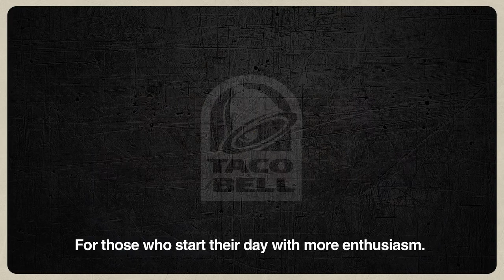Taco Bell - More Breakfast (Subtitled)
Editor: Voltron
Audio/ SFX / Mix: Gonzalo Urgateche